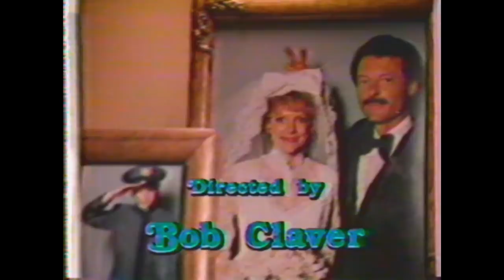Still the Beaver Ep 17, Give and Take (Meet Eddie's wife), July 3, 1985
After years of calling everyone Gertrude, it turns out Eddie Haskell eventually married a woman with that very same name, and we get to meet his wife “Gert” (Ellen Maxted) for the first time in this 17th commercial-free episode of the Still the Beaver revival series called “Give and Take” that debuted on The Disney Channel July 3, 1985.

To no one’s surprise, Gert has to put up with a lot of aggravation from Eddie, and he finally pushes her to the breaking point when he forgets a double dinner date they had with Wally and Mary Ellen, so she kicks him out of the house. That sends Eddie running to June and Beaver Cleaver for a meal and a bed, which tries the patience of the entire Cleaver family, forces Wally and Eddie’s Son Freddie (Eric Osmond) to try to try to get the couple back together, and eventually leads to Eddie finally having a rare moment of humility.

This is the 17th of 26 episodes in 1984-85 before the series featuring most of the original cast of Leave it to Beaver, including Jerry Mathers and Tony Dow, moved to WTBS Superstation for three more seasons under the name The New Leave it to Beaver from 1986-89.